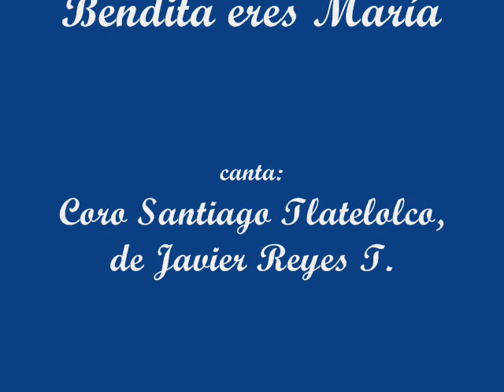Bendita eres María. canta: Coro Santiago Tlatelolco